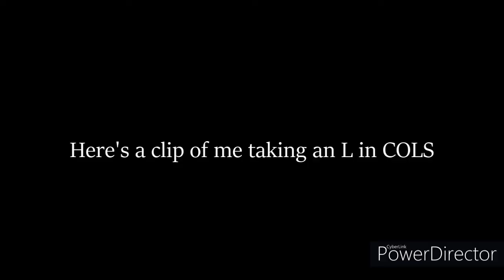Beating Tower of Stress on an Alt | Roblox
I'm practicing for True Skill, But first, I might do a citadel...
guess what citadel :).
2. Melaty's Tower of Hell